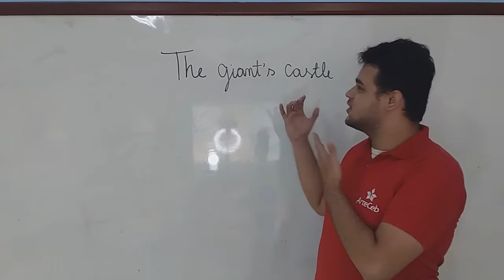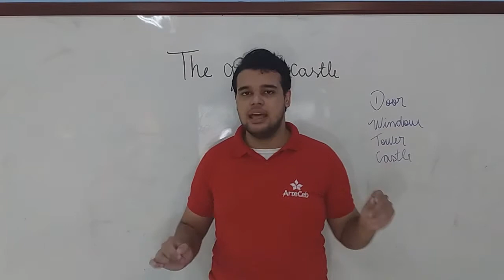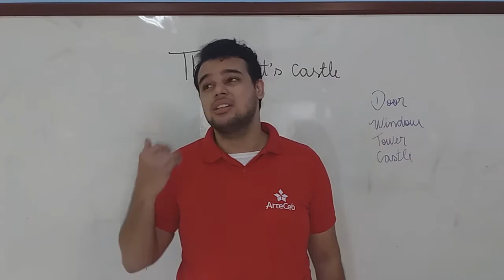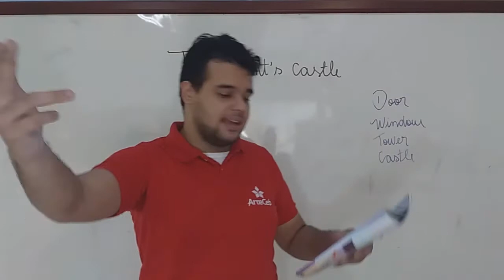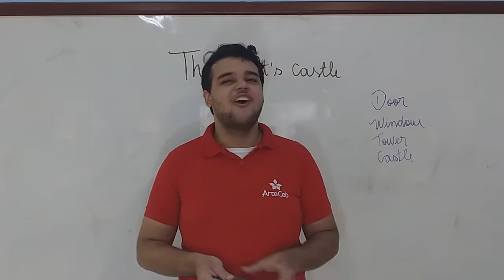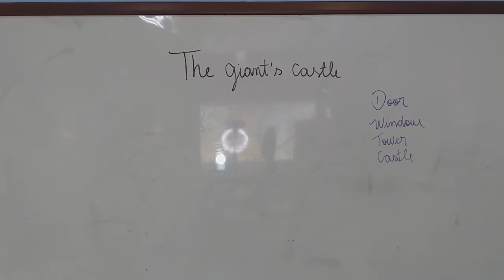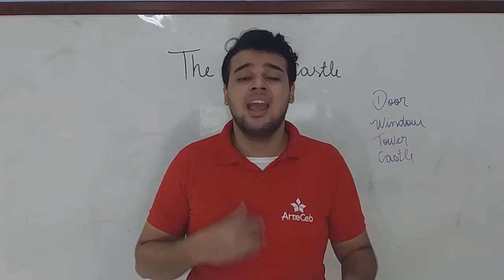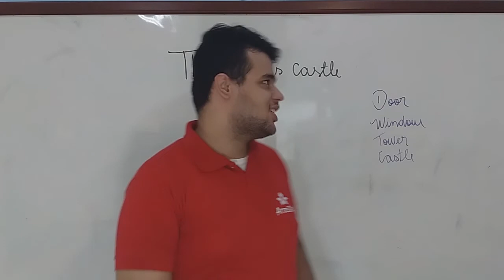06/08 - 1° PERÍODO (EI) - INGLÊS - AULA THE GIANT’S CASTLE - KAYRON KAICK